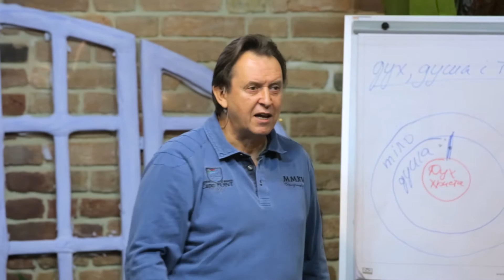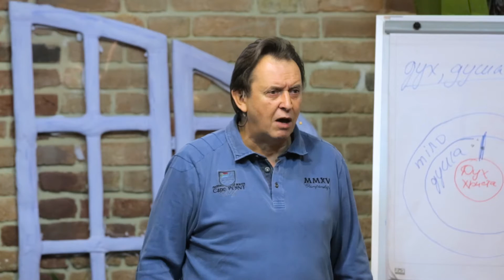Як Християни зрікаються Ісуса сьогодні (10.12.2016)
Повна версія проповіді за посиланням:
Біблія Євагеліє. св. Марка 16:15-20

Ісус Христос чітко сказав: Ідіть по цілому світові, та всьому створінню Євангелію проповідуйте!
16 Хто увірує й охриститься, буде спасенний, а хто не ввірує засуджений буде.
17 А тих, хто ввірує, супроводити будуть ознаки такі: у Ім'я Моє демонів будуть вигонити, говоритимуть мовами новими,
18 братимуть змій; а коли смертодійне що вип'ють, не буде їм шкодити; кластимуть руки на хворих, і добре їм буде!
19 Господь же Ісус, по розмові із ними, вознісся на небо, і сів по Божій правиці.
20 І пішли вони, і скрізь проповідували. А Господь помагав їм, і стверджував слово ознаками, що його супроводили. Амінь.

В чому заключається життя християнина?
Чому коли ми молимося, часто не отримуємо?
Що для нас важливіше: любити, чи щоб нас любили?
Що сьогодні проповідується з кафедри: філософія чи правда Божа?
Відповіді на болючі теми Ви зможете почути у цьому відео.

Християнські зустрічі будуть відбуватись:
у п'ятницю поч. о 18:00 год.
у суботу поч. о 10:00 год. (Служіння зцілення)